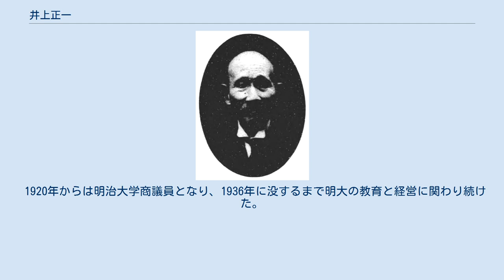井上正一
井上正一 井上 正一（いのうえ せいいち、1850年4月7日（嘉永3年2月25日） - 1936年（昭和11年）10月3日）は、日本の法学者、衆議院議員、大審院判事。
 長門国大津郡伊上村（現在の山口県長門市油谷伊上）生まれ。
1866年の四境戦争に際して長州藩諸隊の一つ鐘秀隊に加わり、芸州口と石州口を転戦。
その後許可を得て隊を離れ、萩明倫館と山口文学寮で学ぶ。
維新後に単身上京して箕作麟祥の下でフランス学を修めた。
1870年開成学校に入った後、長州藩の貢進生に選ばれ、大学南校を経て1875年に司法省法学校を卒業。
同年秋にフランスに留学し、法学博士の学位を取得。
1881年に帰国するとただちに司法省雇となり、開校間もない明治法律学校（のちの明治大学）にも講師として迎えられた。
旧民法（特に人事編）の起草などにも関与した。
 1890年の第1回衆議院議員総選挙で山口2区から出馬して当選するも、1891年5月11日、大審院判事に転じて衆議院議員を辞職し、同年の大津事件で児島惟謙大審院長の下で陪席判事を務めた。
その後も大審院部長（1903年～1913年）などの要職を歴任するかたわら明治法律学校の教頭（1890年～1892年、1900年～1904年）を務めた。
 1912年（明治45年）5月、大審院判事としての職務懈怠により、大審院懲戒裁判所においてけん責の懲戒を受けた。
 1920年からは明治大学商議員となり、1936年に没するまで明大の教育と経営に関わり続けた。